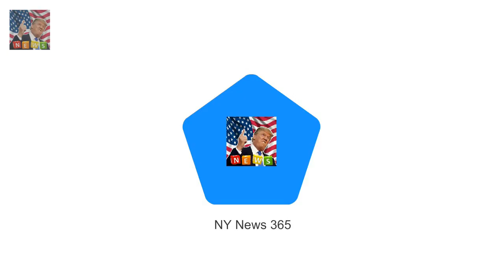Debbie Frank was Dianas astrologer fro Was Harry was destined to meet Meghan from the age of SIX?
Debbie Frank was Dianas astrologer from 1989 until her death in 1997 Late royal asked her to read both her sons astrological charts in 1990 Told Royal Central she spotted a connection to the US in Prince Harrys future Said Diana worried about how Harry would cope with constraints of royal life Their fairytale romance has captivated the world and it seems that the union between Prince Harry and Meghan Markle was always written in the stars